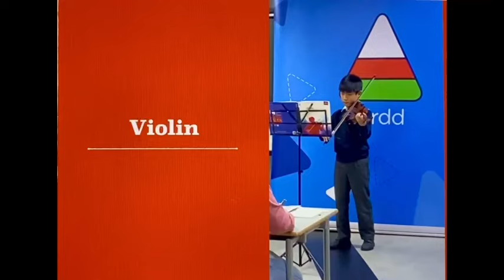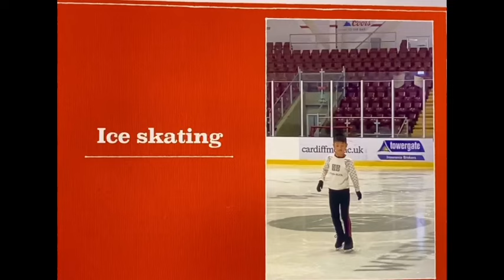10 reasons why Cambridge Home School Online is better than a regular school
Welcome to the best of online education: we’re the UK's foremost private school that conducts it's teaching online. Widening the accessibility to world-class British education to anyone, anywhere.

Richie explains why he agrees that Cambridge Home School Online is better than a regular school.

0:00 Introduction
0:09 How classes work
0:20 By ability, not age
0:55 Socialisation
1:29 School culture
1:44 Hobbies
2:30 School clubs